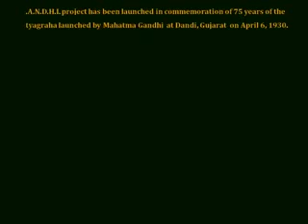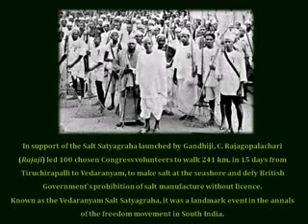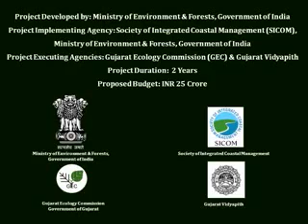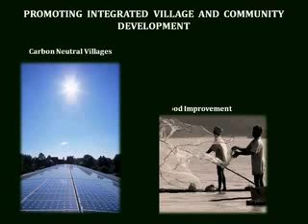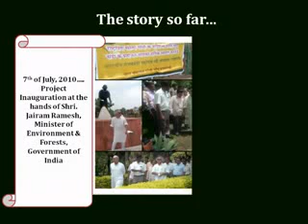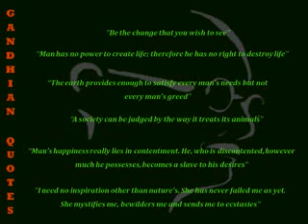▶ GANDHI Dandi Project Video (Gujarat Ecology Commission)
Project video on the Green Action for National Dani Heritage Initiative (GANDHI) memorial project launched in Gujarat as an extemsion to the state's ICZM Project ; GEC